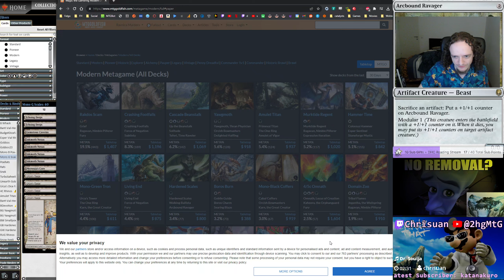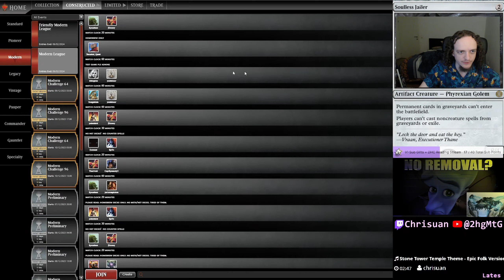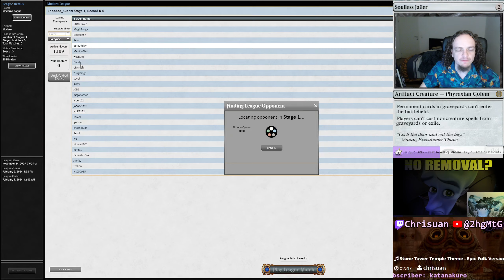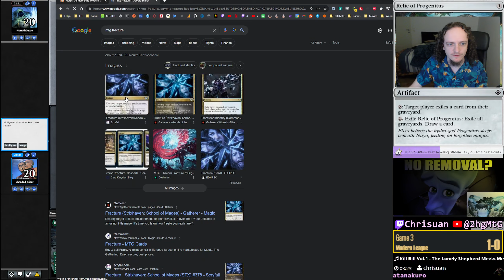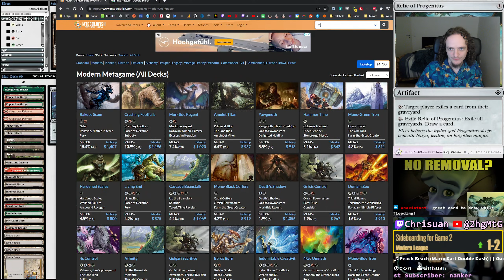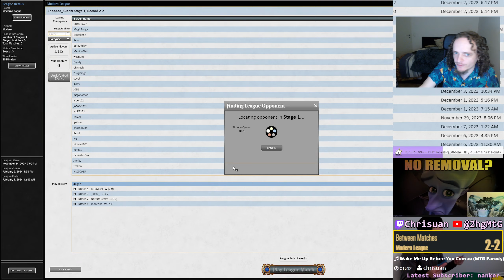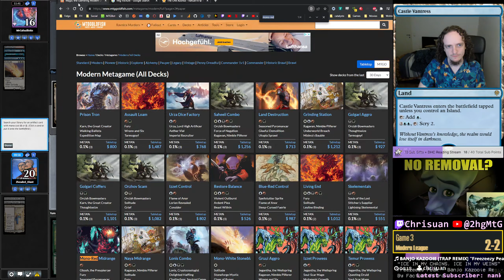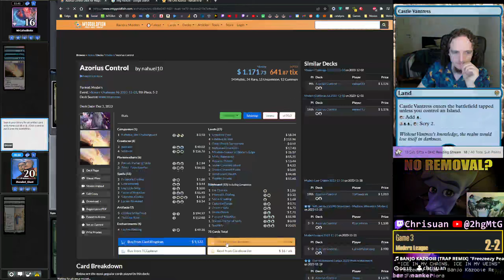WE'RE SO BACK! Does Hardened SCALES Hold up in Post-Ban Modern? | MTGO Modern League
Fury and Up the Beanstalk got BANNED! Is it finally Scales' time to shine?

Timestamps:
0:00 Intro
4:25 Match 1 vs UR Murktide (TIGHTEST Match ever!)
55:30 Match 2 vs Ad Nauseam
1:10:23 Match 3 vs Esper Goryo's aka The New Scam?
1:42:32 Match 4 vs MHayashi's Mono-Green 8-Field
2:02:35 Match 5 vs UW Ringless (?) Control aka Saga-Heaven